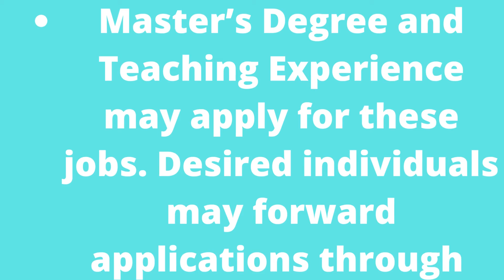How to apply In KIPS College Narowal Campus Jobs 2022 for Teachers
KIPS College Narowal Campus
jobs & study information
KIPS College Narowal Campus Jobs 2022 for Teachers
Table of Contents
KIPS College Jobs Latest
Vacant Positions:
KIPS College Narowal Campus Jobs 2022 Advertisement
KIPS College has announced new employment opportunities for Male/Females in its Narowala Campus. We downloaded these KIPS College Narowal Campus Jobs 2022 from the Daily Jang newspaper.

The KIPS College is seeking qualified, committed, and experienced educationists for the appointment of Teachers. Teachers are required for Physics, Chemistry, Biology, Mathematics, Urdu, English, Islamiyat, Pakistan Studies, and Computer Sciences.

Selected individuals will be offered an attractive salary package. Candidates possessing a Master’s Degree and Teaching Experience may apply for these jobs.

 Posted on: 26th April 2022
 Location: Narowal
 Education: Master
 Last Date: May 07, 2022
 Vacancies: Multiple
 Company: KIPS College
 Address: KIPS College, Narowal Campus, New Lahore Road, Narowal
Vacant Positions:
Teachers (Male/Female)